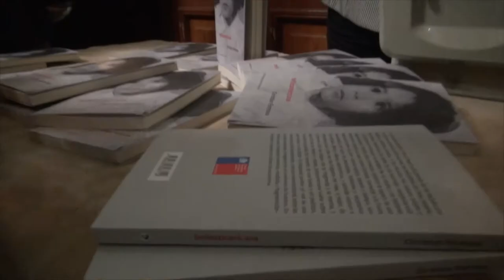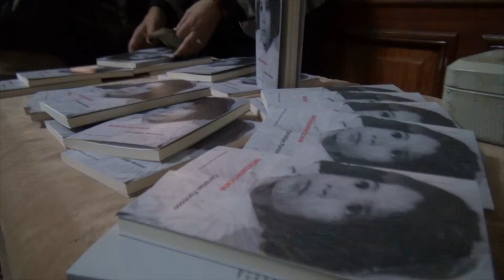Presentación libro "Belleza Americana"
Fondo del Libro y la Lectura
del Consejo Nacional de la Cultura y las Artes